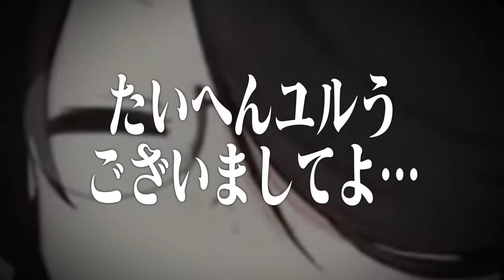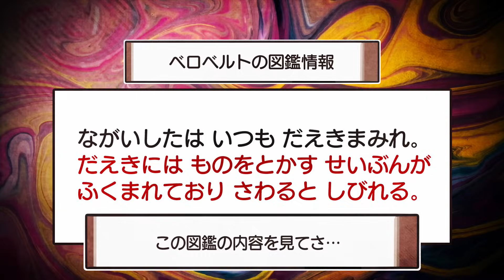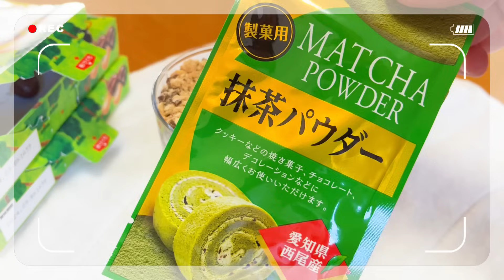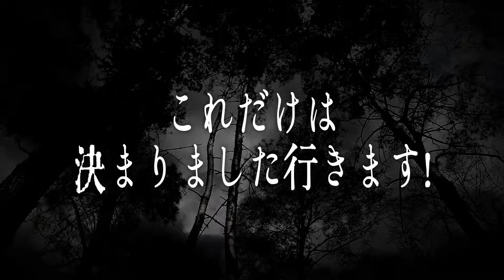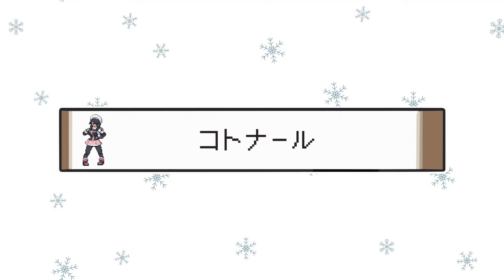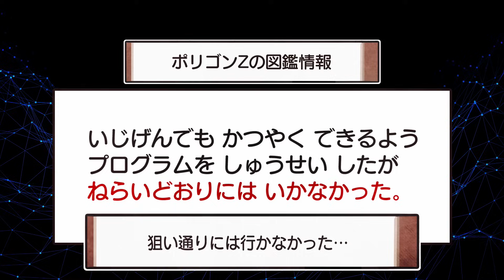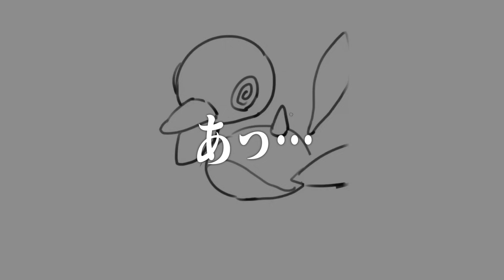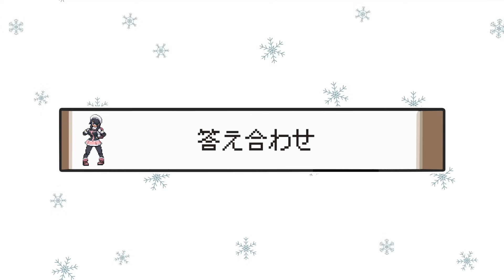まさかのここで新たな仲間が！複雑怪奇のチャンピオンロード！！｜お絵描きポケモンプラチナ part15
「牛乳に弱いからそのまま飲むと下すのでグラノーラに可能な限り牛乳を吸わせてシャバシャバにして食べてる 」的なことを言いたかったんです……

きのこ派になるんかとおもったらまさかの粉砕編集 @fujimoto_hiroshi
DS貸してくれた：@hira_saiore